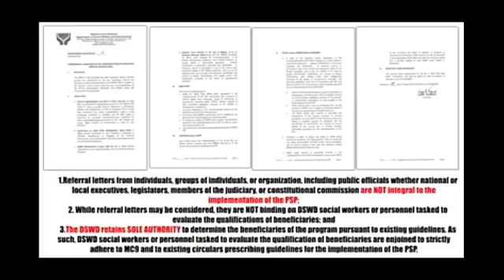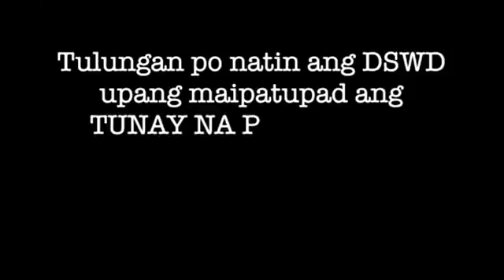NAKAKABAHALANG PAGNANAKAW SA DSWD NG ILANG CONGRESSMAN NALAMAN NG DUTERTE ADMINISTRATION